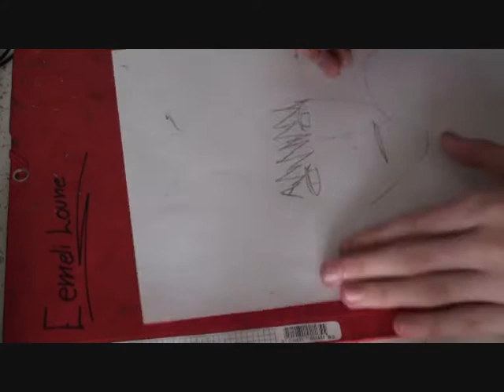speed drawing shiba kaien (very first time using coal ''pencil'')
don't be to hard on me! i wanted to film the first time i tried to draw with coal. requested by yokes123